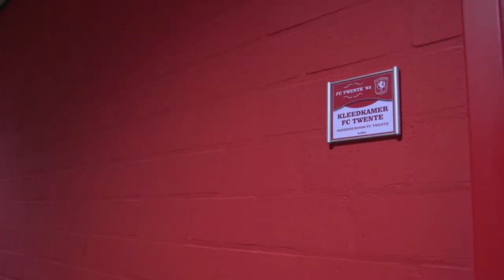Anthony, aflevering 3: Droomberoep: Manager bij FC Twente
Ook als je niet zo'n goede voetballer bent, kun je bij FC Twente komen werken, bijvoorbeeld als financieel manager. Dan moet je wel goed kunnen rekenen! Anthony praat met Gert-Jan Nijweide over het werken bij de mooiste voetbalclub van Nederland en maakt alvast een afspraak voor een sollicitatie in 2027.

Deze aflevering hoort bij de serie videoportretten van scholieren die BMTV in 2012 heeft gemaakt voor de gemeente Enschede.